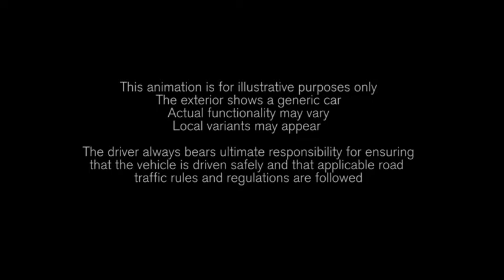The NEW Volvo XC60 Blind Spot Information BLIS with Steer Assist